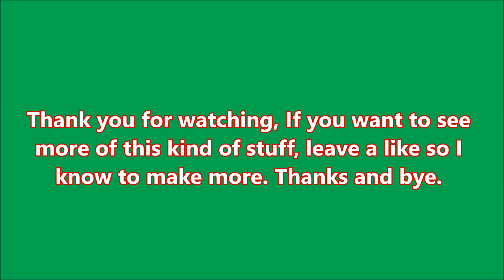Roblox Reason 2 Die: Minigun Overview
This is a short little overview of the Minigun, With its stats and things about it.